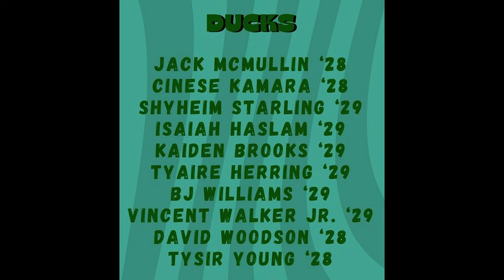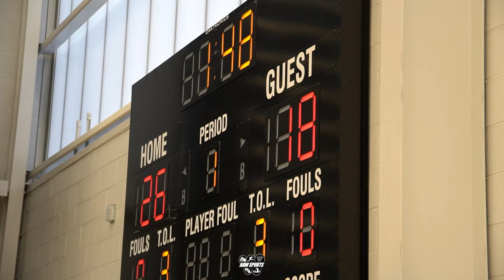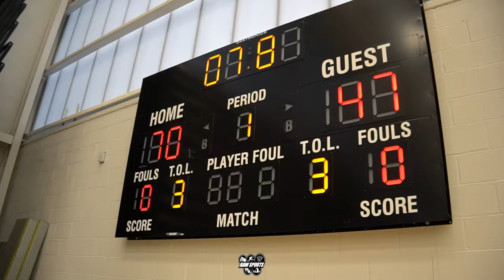DUCKS vs CYCLONES "CHECK ROCK" LEAGUE Season 2 (7/10/24)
Big Star & Raw Sports was in the building for the first time at the CHECK ROCK "OUT YOUR LEAGUE" invitational Summer League. This hoop gathering took place at the Chase Field House in Wilmington, DE and features some of the top middle school and rising 9th graders in the Tri-State of PA, DE, NJ. This game featured the DUCKS vs CYCLONES.